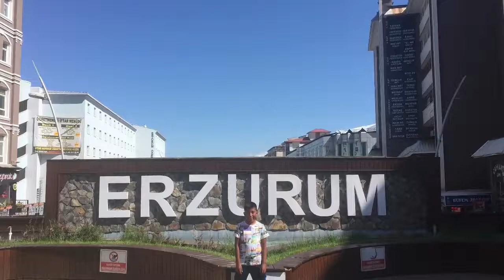Part 89 - Collecting Mette and Jamies Iranian visas in Erzurum - World Cycle Tour - 2018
Thursday 7th June.

Collecting Mette and Jamies Iranian visas in Erzurum

The aim of today was to collect Mette and Jamie’s Iranian visas. It involved a little more running around than expected but in the end we succeeded.
In the afternoon we rested because we were all feeling a little tired.
Then late in the afternoon it was time for a bit of sightseeing.
Tomorrow we should be back on the bikes to start the final leg of Turkey as we head for the border of Georgia.